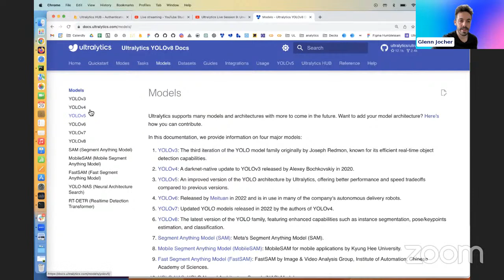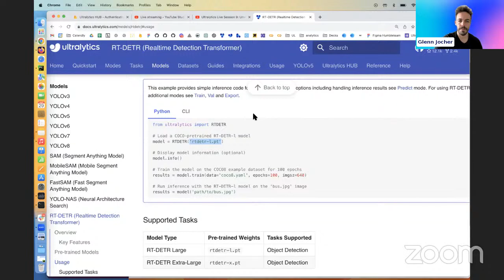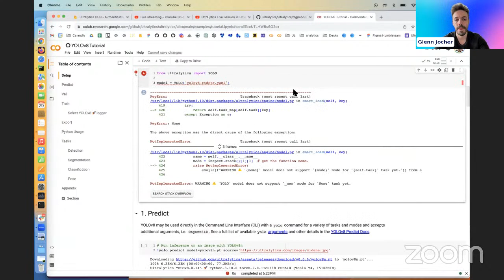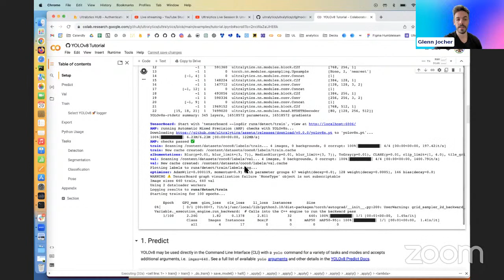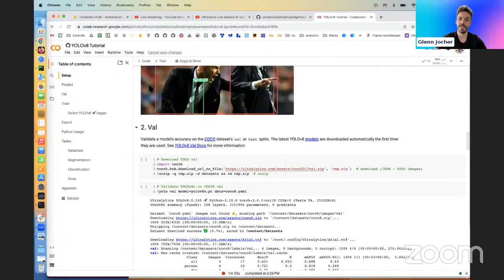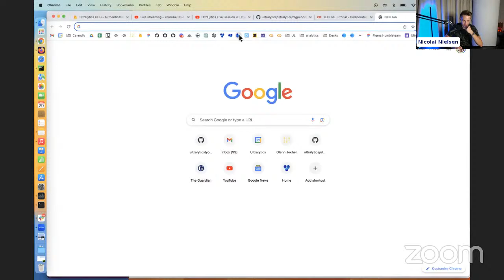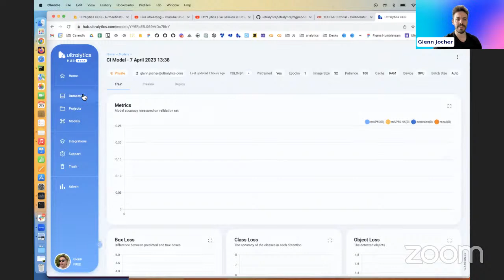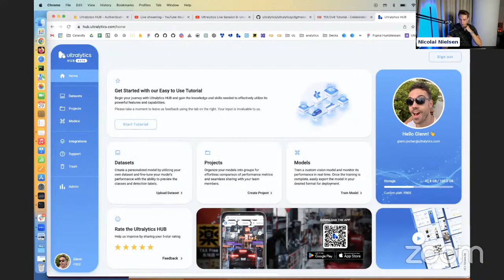Ultralytics Live Session 9: Unveiling the Future of Vision AI – Ultralytics YOLOv8 and Beyond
Join us for an insightful Ultralytics Live Session 9! 🚀 In this video, ML Engineer Nicolai Nielsen turns the tables and interviews Glenn Jocher, Founder & CEO of Ultralytics, about the future of vision AI with YOLOv8 and beyond. Dive into the technicalities of computer vision, learn about the latest YOLOv8 developments, and get valuable insights from industry experts.

🔍 Key Highlights:
- Explore the evolution and future direction of Ultralytics YOLOv8
- Understand the practical applications and benefits of vision AI
- Discover upcoming features and tasks like segmentation, classification, and pose estimation
- Learn about the COCO dataset and its role in training YOLO models
- Get a sneak peek into the potential integration of Transformers and other advanced architectures

🌟 Featured Models & Datasets:
- YOLOv8: The latest in real-time object detection, offering enhanced accuracy and speed
- COCO Dataset: A large-scale object detection, segmentation, and captioning dataset

- Ultralytics HUB: Your no-code platform for training and deploying YOLO models effortlessly.
- Ultralytics YOLOv8 Documentation: Detailed guides and tutorials to maximize your AI capabilities.
- Blog on YOLOv8 and OpenVINO: Achieve faster inference speeds with optimized YOLOv8 models.
- Guide to Training Custom Datasets: Step-by-step instructions for training your custom YOLOv8 models.